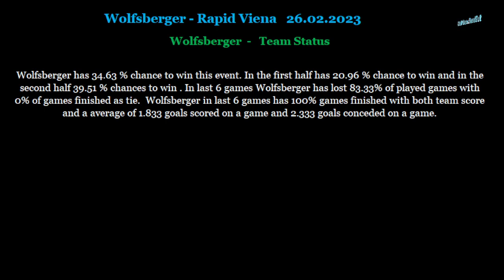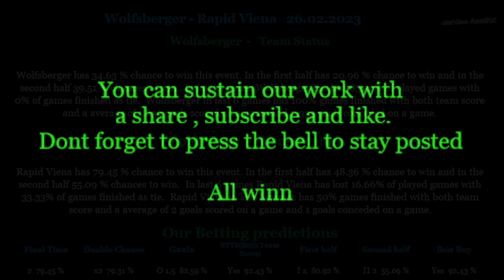Wolfsberger-Rapid Viena 26 02 2023 betting tips and anali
Betting tips and analis for Wolfsberger-Rapid Viena 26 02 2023
Beting tips,betting analis,betting tips and analis for Wolfsberger-Rapid Viena 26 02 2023